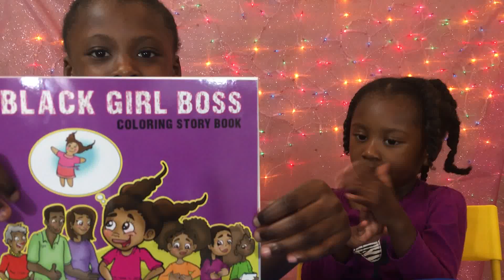African American Kids Coloring Book and Business Planner - Black Girl Boss by Kimberly Gordon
Both books can be found wherever books are sold

KimberlyGordon is a Children’s Book author and publisher based out of NYC. Her books aim to inspire and provide perspective for children of all ages.

African American Children's Books can be found

Color the pages of "Black Girl Boss" with me, an empowering African American Children's Book about an 8-year-old girl named Mia. Through teamwork and a great idea from a child, a black family business is born.

This story of encouragement has been recognized as one every African American should read and share with the children in their lives.

| Join Mia in this Black Children's Book on her journey to becoming a young business owner.  "Black Girl Boss: Coloring Story Book" and "A Doll Like Me" follow the 8 year old as she turns an idea into a business with the help of her friends and family.  Visit links below for additional information

| (A Doll Like Me on Amazon

KylieBear Musical.ly: @KylieBear323

Books for Black Kids

The Rain Stomper
Minty - A Story of Young Harriet Tubman
Monterey Mystery and Mischief
Down the Road
Naturally Me
Justice Pon di Road
Sela Blue and the First Day of School
Penny and the Magic Puffballs
Penny and the Majic Puffballs
Freedom School, Yes
Mister and Lady Day: Billie Holiday and the Dog Who Loved Her
Subway
Ella Fitzgerald The Tale of a Vocal Virtuosa
Fishing Day
Doc Mcstuffins A Knight in Sticky Armor
Doc Mcstuffins Boomer Gets his Bounce Back
Doc Mcstuffins As Big as a Whale
Dolores and the big fire
Lottie Paris Lives Here
Do Like Kyla
Julius
Violet's Music
Lottie Paris
A Sweet Smell of Roses
Snug in Mama's Arms